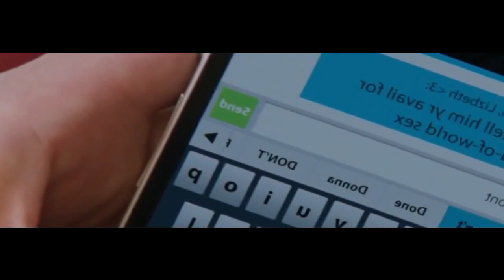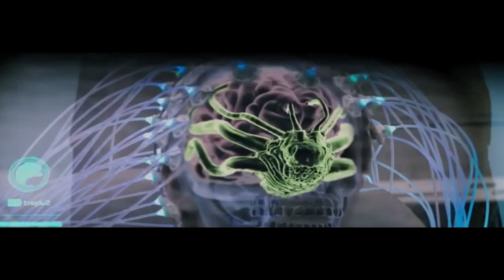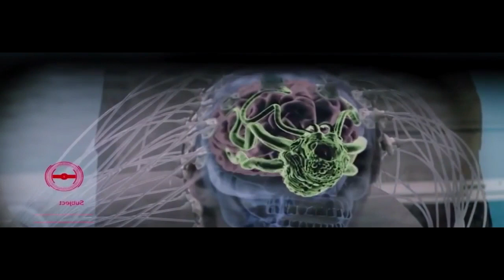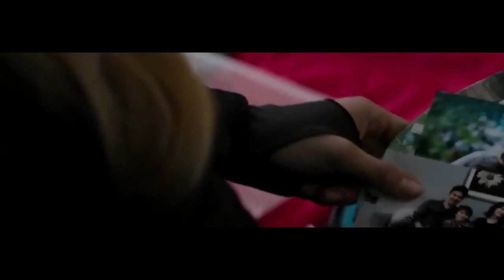Science fiction action hollywood